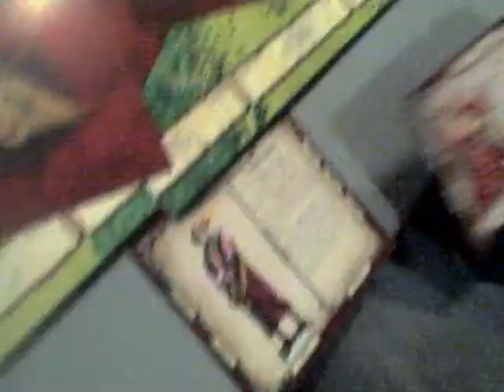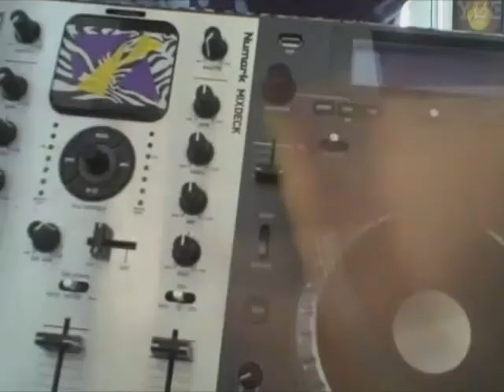Song Farts - Talisman: The Magical Quest Game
Everyone who knows knows how real this shit can get.